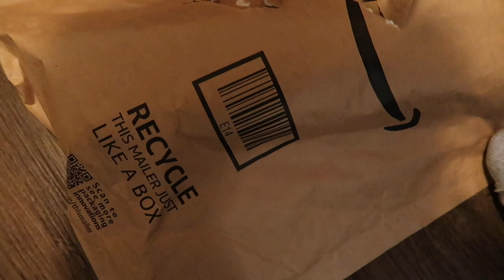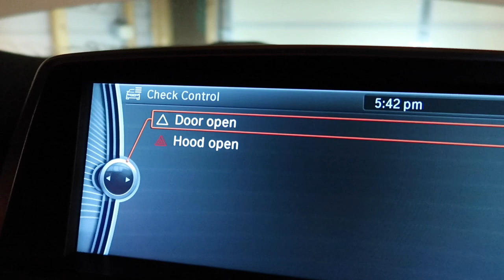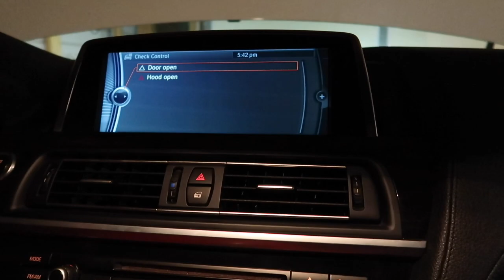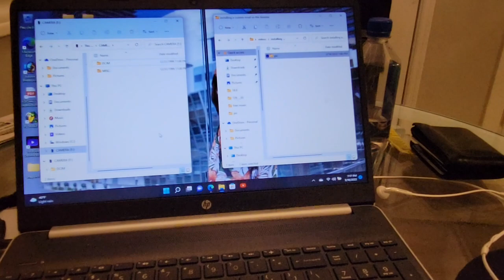Finally Installing My First Ever Custom Mod For The BMW! (DIY)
Installing My First Ever Custom Mod For The BMW ( DIY)

tunechee_